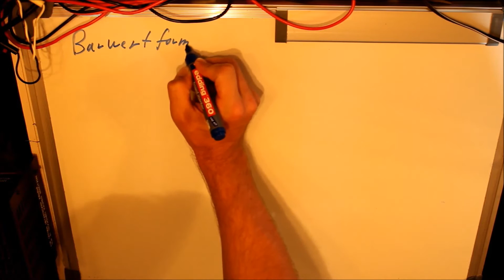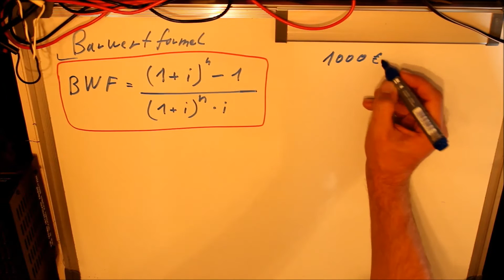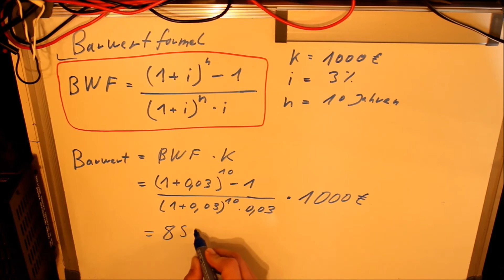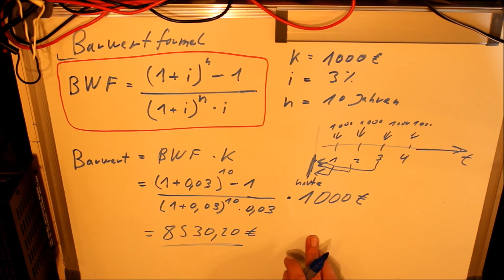Was ist die Barwertformel/Barwert? Erklärt an einem Beispiel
Was ist der Barwert/Barwertformel? Erklärt an einem Beispiel
Super Formelsammlung zum Nachschlagen

(Anzeigen)